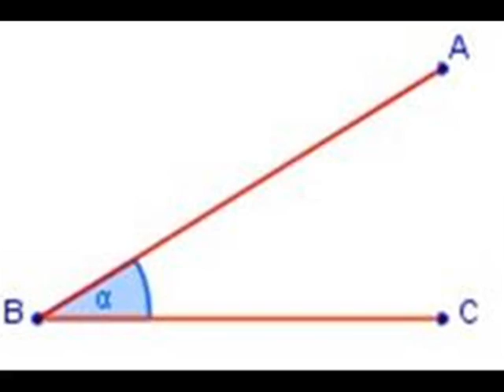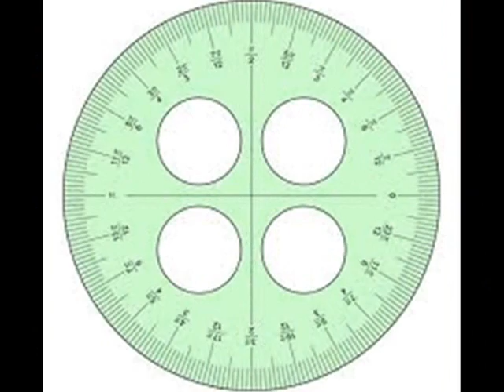Ángulos en la vida cotidina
Trabajo practico de: Lenguaje Digital y Audio Visual. . Primer año. profesorado de matemáticas. IPMLK